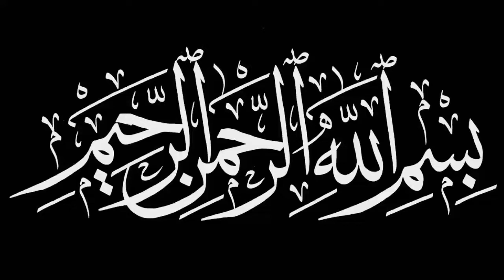Dahi Baray,Besan ke Dahi Baray,Easy (Recipe)